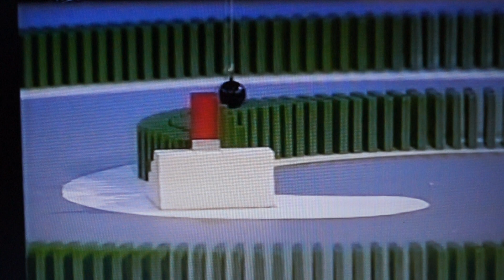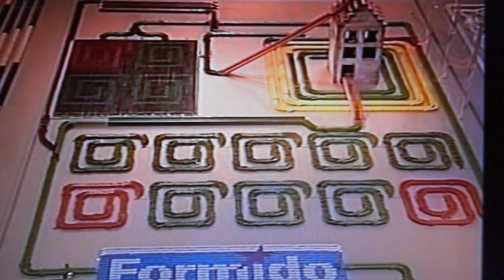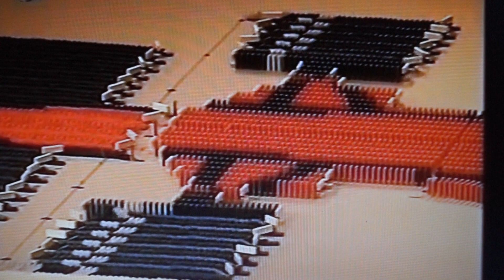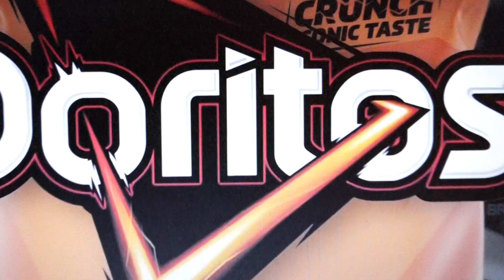Domino Day met miljoenen omvallende domino stenen jaar 1999 en een record Zuid Laren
Domino Day met miljoenen omvallende domino stenen jaar 1999 en een record